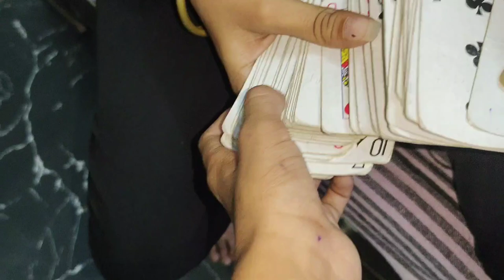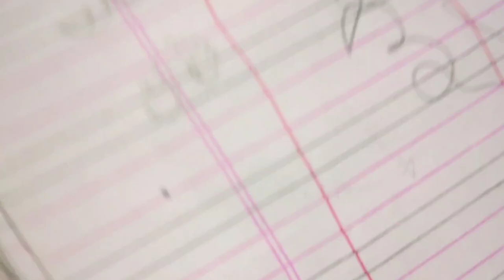Ghar पर अकेले अकेले हुए बोर 😔|| mummy की हुई तबीयत खराब😢